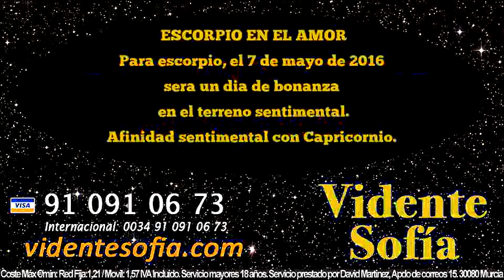Predicciones Escorpio 7 de Mayo 2016